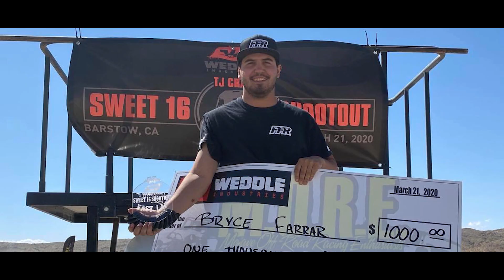2020 MORE TJ Craig Memorial Weddle Industries Sweet 16 Shootout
2020 MORE TJ Craig Memorial Weddle Industries Sweet 16 Shootout Highlights